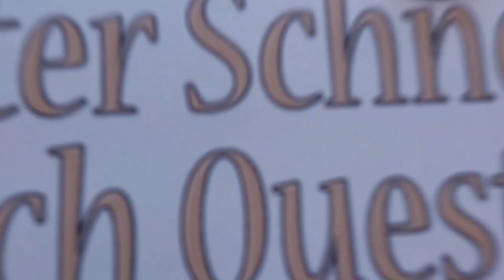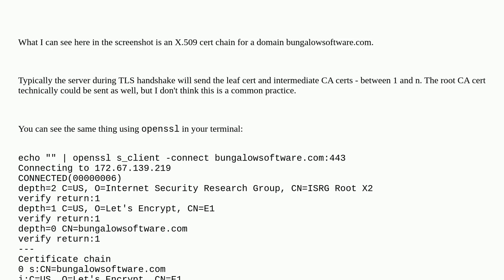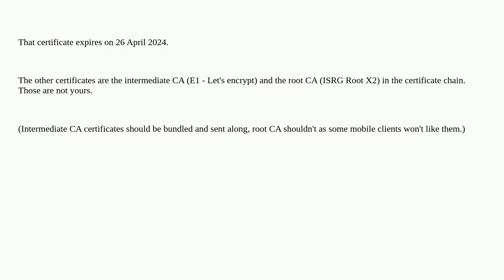When does this SSL expire?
A special thanks goes out to the community

  ssl-certificate